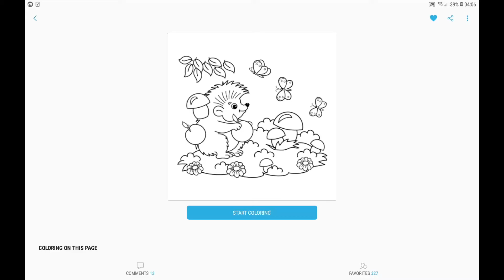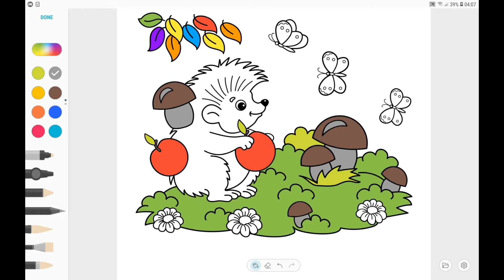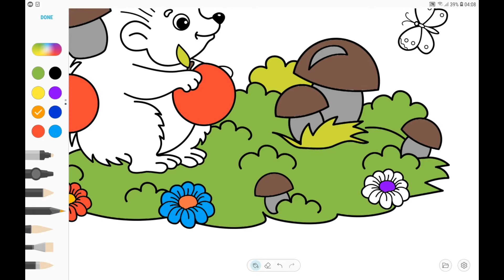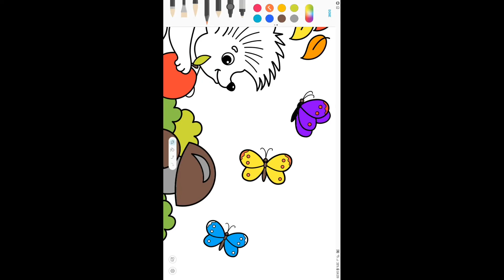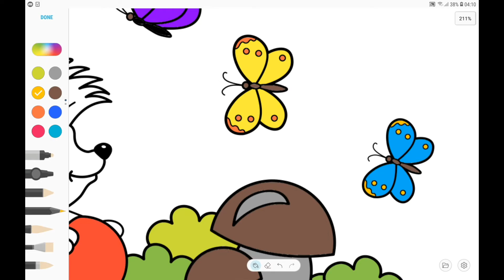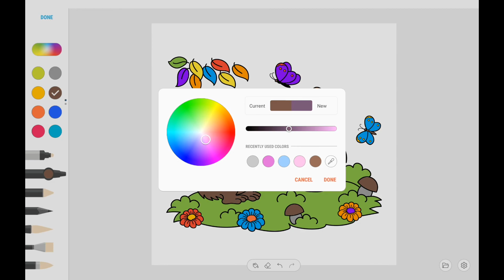How to coloring hedgehog and apple | Coloring for Kids